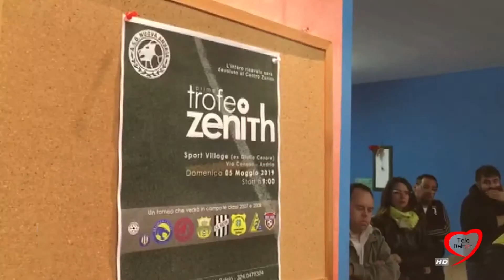ANDRIA: PRIMO TROFEO ZENITH, LA SOLIDARIETÀ SCENDE IN CAMPO